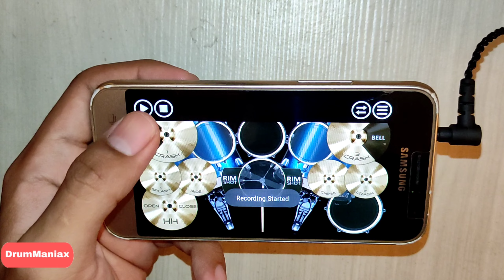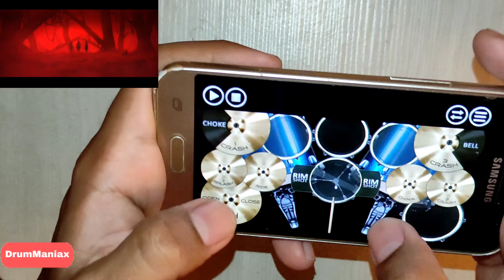[Shangri-La Frontier (シャングリラフロンティア)] - OPENING °BROKEN GAMES° by FZMZ [DRUM COVER]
» Anime : Shangri-La Frontier (シャングリラフロンティア)

» Series : Season 1

» Song : Opening 1

Drum app : Simple Drum Pro